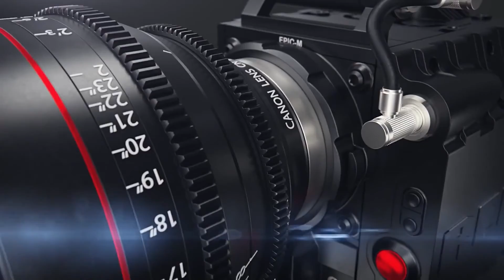චීස් කේක් නිවසේදීම හදමු | How to make Chess Cake | Rashmi Tv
දේශයක උරුම සොයා යන - රූපමය පෙළහර
(කොපි කළ හැක සම කළ නො හැක.)